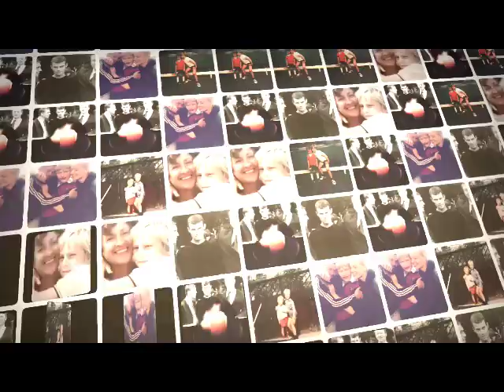Steve Walker D.O.P 1966 - 2017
In loving memory of our dearest Steve Walker, 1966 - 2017 - Your light & love will always shine on.

Performed By :- Yasmine Walker.